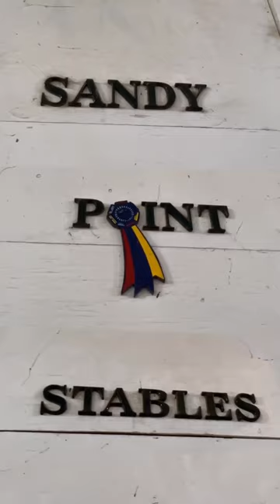Just Listed: $5,830,000- Portsmouth RI, Sandy Point Stables.